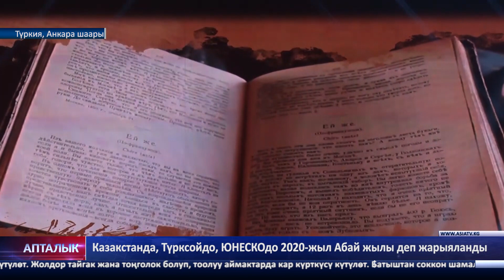Казакстанда,Түрксойдо,ЮНЕСКОДО 2020- Абай жылы деп жарыяланды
Откон жылы Кыргызстандын Ош шаары “Түрк дуйносунун маданият борбору” болгон. Быйыл Өзбекстандын Хива шаары тандалды. Ага кошумча Казак элинин улуу акыны,ойчулу Абай Кунанбаев жылы деп белгиленди.